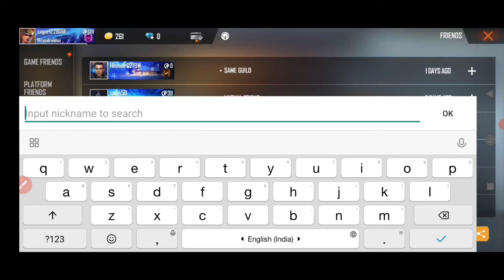Free Fire Main Friend Ko Request Kaise Bheje | How To Send Friend Request In Free Fire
1. Free fire main friend request kaise bheje